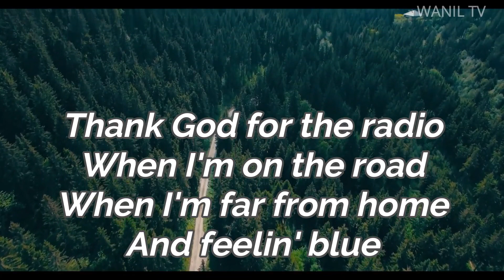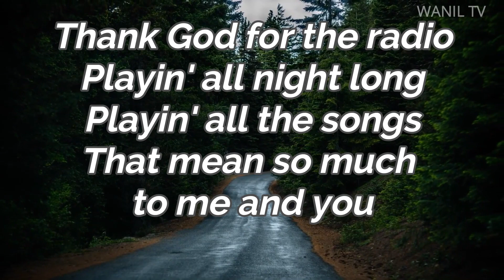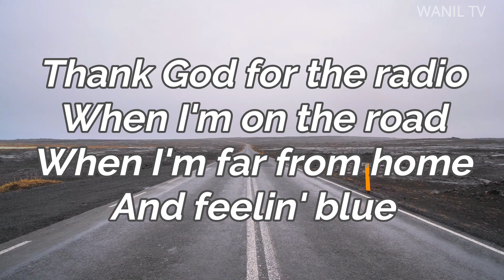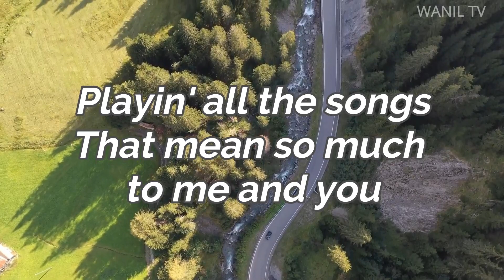THANK GOD FOR THE RADIO By Alan Jackson | Karaoke Version